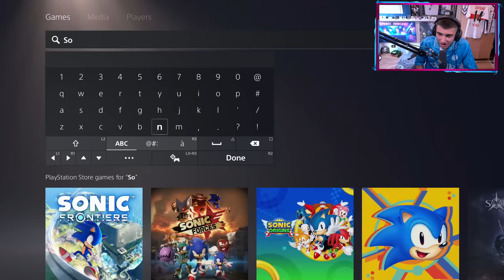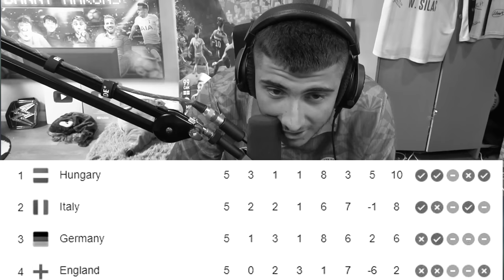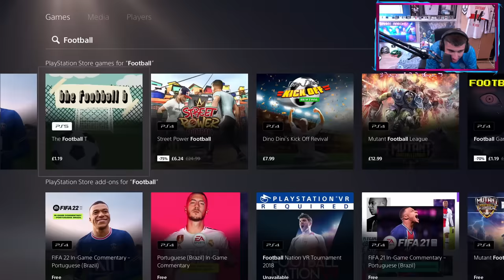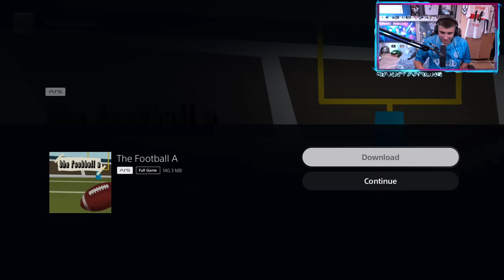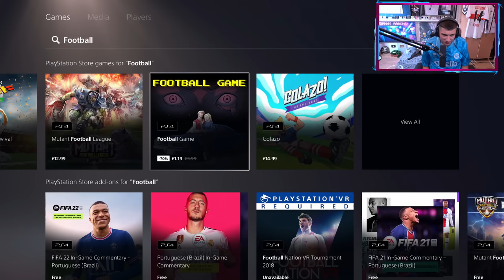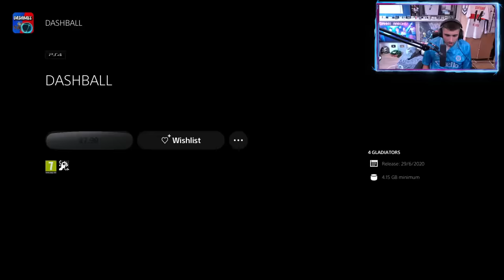I Played The WORST FIFA 23 Knockoffs